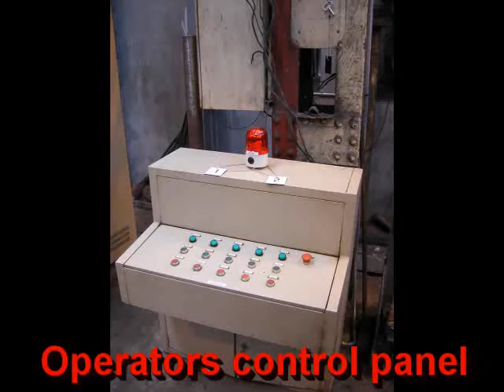2 Ton Hydra-Pneumatic hammer picture slide-show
Picture Slide Show of a 2 ton Hydra-Pneumatic Hammer Conversion